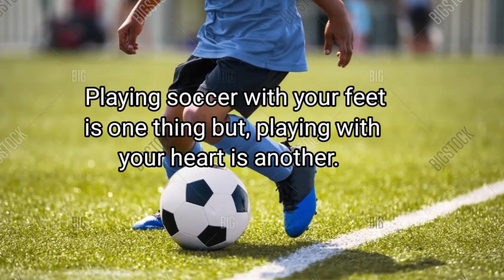Youth Soccer Highlights